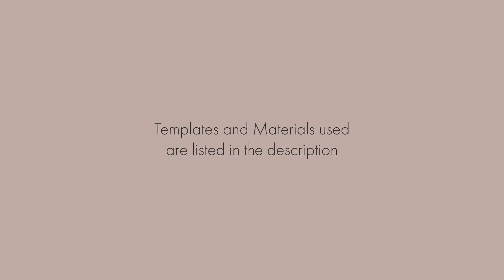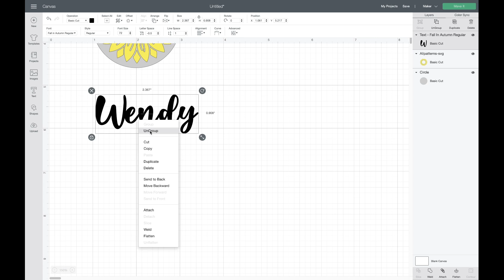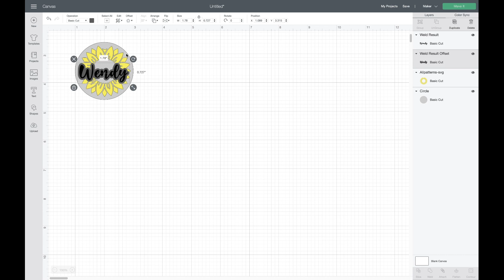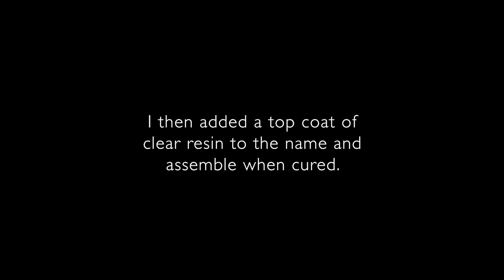ACRYLIC KEYCHAINS WITH VINYL | SUNFLOWER RESIN KEYCHAIN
Sunflowers! They are so bright, beautiful and one of my most selling keychain designs!
In this video, I show you how I make them using my Round Pattern Vinyl SVG bundle which you can get

Acrylic Keychains (Round)
Fine Gold Glitter
Epoxy Resin
Silicone mat
Square Silicone mat
Plastic Cups
Gold Vinyl
Gold Flakes
Nitrile Gloves
Respirator Mask (please DO NOT purchase a cheap mask! You need a full face mask with chemical filter for resin)